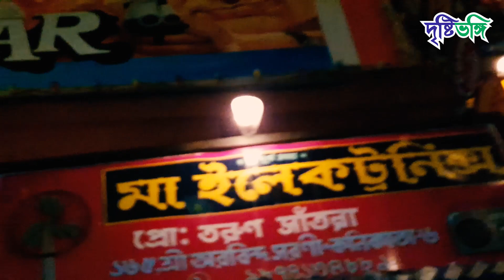শারদউচ্ছাস ২০২১ এর জুরি মেম্বার অভিনেতা নীল ভট্টাচার্য। কথা বললেন দৃষ্টিভঙ্গির সঙ্গে | Neel